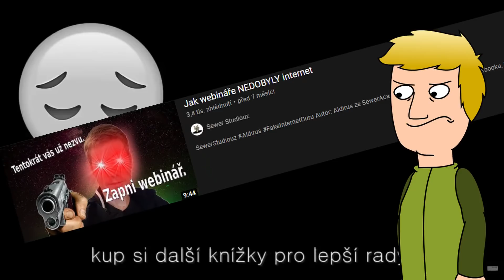Hrozné návody na BALENÍ HOLEK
Autor: Aldirus

Trochu v nadsázce se podíváme na některá videa, která vám zaručeně poradí, jak sbalit kohokoli!
👍 Podpořte SewerStudiouz:
- Stantě se naším Patronem: Vaše jméno/přezdívka bude vidět na streamech a v popisku mezi podporovateli (odkaz níže)

💸 Patroni: NoThanks ($10), Asayomi Enoshima ($5), České Podmáslí ($1), Luboš Tomáš ($1), MM ($1)

🛠️ PC Setup:
*Aldirus*
-Procesor: Intel Core i5-7400
-RAM: 8 GB
-Grafická karta: NVIDIA GeForce GTX 1050 Ti
*Mipe*
-Procesor: AMD FX(tm)-8120 Eight-Core Processor
-RAM: 8 GB
-Grafická karta: NVIDIA GeForce GT 630
*Odyssea*
-RAM: 32 GB
*Haubí*
-Procesor: Intel Core i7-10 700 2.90 GHz
-RAM: 16 GB
-Grafická karta: NVIDIA GeForce RTX 2060

🕹️ Hardware:
*Aldirus*
-Mikrofon: Mozos MKIT-700 Pro
-Sluchátka: Connect IT CHP-1410 Biohazard
-Klávesnice: Connect IT Biohazard
-Myš: A4Tech Bloody V7
*Mipe*
-Mikrofon: Zoom H2n
-Kamera: Logitech Webcam C170
-Sluchátka: Sennheiser HD 350BT
-Klávesnice: Dell SK-8115
-Myš: A4Tech Bloody V8
*Odyssea*
-Mikrofon: Behringer C-1U
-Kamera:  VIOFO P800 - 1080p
-Sluchátka: GoGEN HBTM 91B
-Klávesnice: Genius GX Gaming Scorpion K8
*Haubí*
-Mikrofon: Behringer C-1U
-Kamera:
-Sluchátka: Evolveo SupremeSound E9
-Klávesnice: Canyon CKEY01-CZ
-Myš: ConnectIT Biohazard

💻 Software:
*Aldirus*
-Nahrávání: OBS Studio
-Zvuk: FL Studio 12, Audacity
-Střih: DaVinci Resolve 16, Shotcut
-Streamování: OBS Streamlabs
-Grafika: GIMP, Inkscape
*Mipe*
-Nahrávání: OBS Studio
-Zvuk: Audacity, FL Studio
-Střih: Sony Vegas Pro 15
-Streamování: Streamlabs OBS
-Grafika: Inkscape, GIMP
-Animace: Adobe Animate
*Odyssea*
-Nahrávání: OBS studio
-Zvuk: Audacity
-Střih: Shotcut
-Streamování: Streamlabs OBS
-Grafika: GIMP
*Haubí*
-Nahrávání: OBS Studio
-Zvuk: Audacity
-Streamování: Streamlabs OBS
-Grafika: GIMP
🐸 Hashtagy